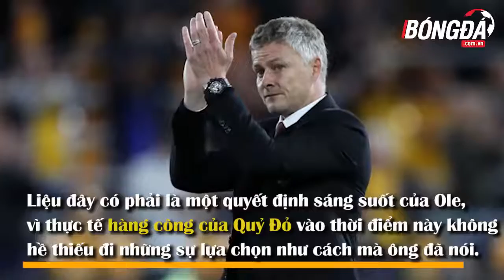Chia tay Alexis Sanchez - Solskjær được nhiều hơn mất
Chia tay Alexis Sánchez sẽ đem đến nhiều điều tích cực hơn cho Manchester United và HLV Ole Gunnar Solskjær.

Nguồn: BongDa.com.vn